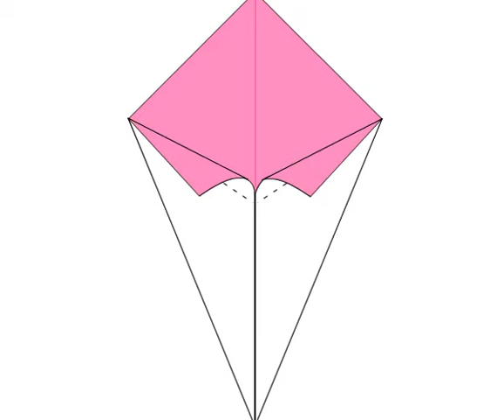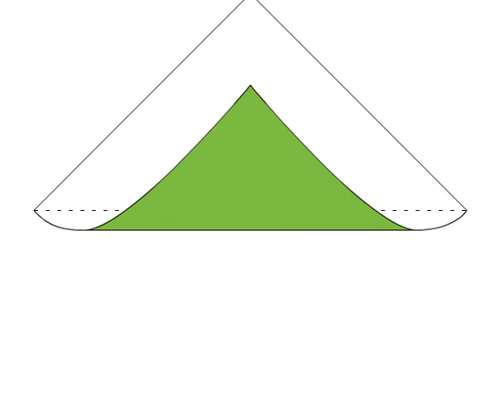How to make origami Flower 1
How to make origami Flower 1 step by step